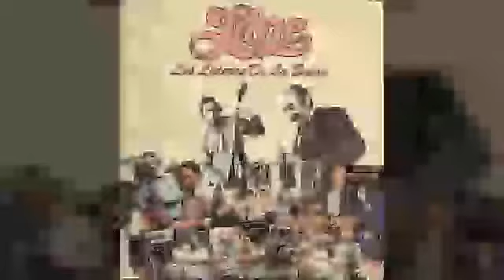Conjunto Libre - Obsesión - canta : Hernan Olivera - audio hq